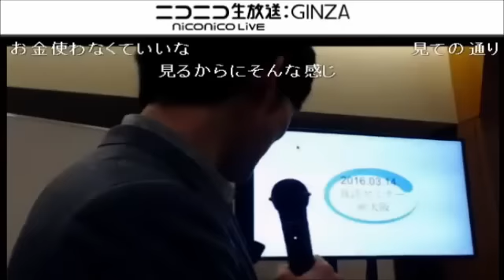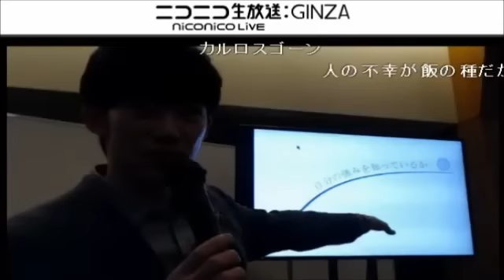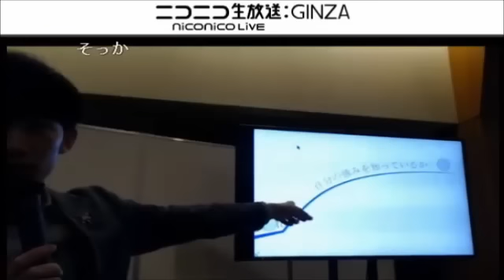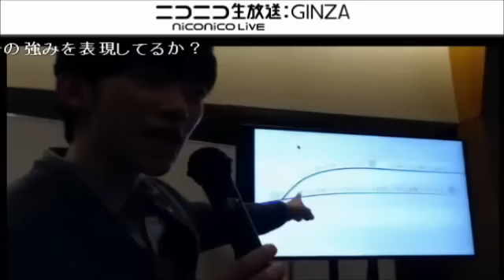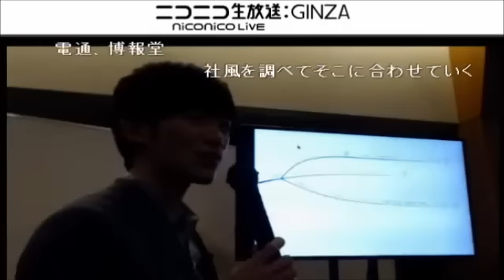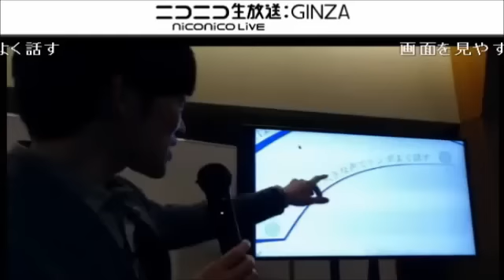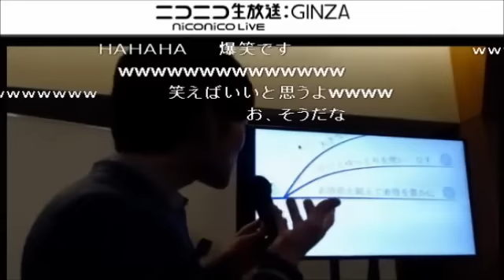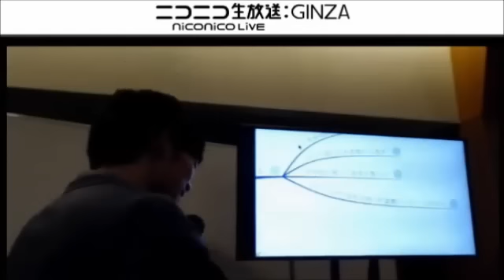就活に役立つ心理学「実戦編」面接を攻め落とすには＠大阪 前半無料→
▼始まるときにはもう終わっている就活
 自分の強みを知っているか
 自己PR＝自分の強みを企業のメリットに「こじつける」作業
 強みを表現する力があるか／日常的にそれを表現しているか
 就職説明会でどんな人材がほしいかをリサーチ／企業も所詮「類似性の原理」による集団

▼好感度を上げるための心理学
 大きな声でテンポよく話す
 早口とゆっくりを使いこなす
 表情筋を鍛えて表情を豊かに
 ポジティブで自信を持った姿勢／パワー・ポーズ
 他人の話をまとめて取り込む

▼面接を突破するしぐさの心理学
 目を見る癖をつける／目をよく見る人ほど知能が高い
 口輪筋を読めば面接官の心理がわかる
 第一印象は1000分の数秒で決まる
 はっきり言って見た目がいいほど有能だと思われる
 体系は♀10:7:10　♂10:6
 赤を使うと出世しそうに見える
 不信感をつくる４つの動作

▼緊張と戦うための心理学
 緊張や不安を消し去りたいなら紙に不安感情を書き出す
 圧迫面接を乗り越えるには薄いピンク
 ストレスを味方につけるアリア・クラムの３ステップ法
 瞑想の習慣化で面接突破力アップ
 MAPトレーニングで就活の不安と心配を消し去る

▼企業選びについて
 自分が１０年後何をしていたいかで選ぶ
 成功例があるかより自分の強みを活かせるかで選ぶ
 就職だけが選択肢ではない／やりたい仕事が世の中になければ作ればいいただし茨の道
 諦めて適当な仕事に就くべきか
 明日を食いつなぐために手近な仕事に甘んじてはいけない
 夢を叶えた人とはたとえ植えたとしてもそれをあきらめなかった人たちである／オリソン・マーデン
 仕事はやりたい事か、それに繋がる技術を身につけれるか
 仕事で得られるのは「自由」

 ▼メンタリストが面接するとしたら
求めるのはレジリエンス、意志力、運のよさ
 尊敬できる自分の持っていない能力も持つ人間と働きたい
ストレスないよりも、成長に繋がるストレスがある方がいい